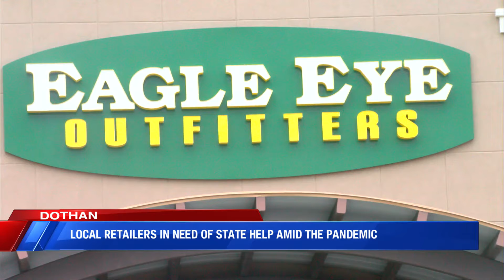Local retailers in need of state help amid the pandemic by Sara Wilson